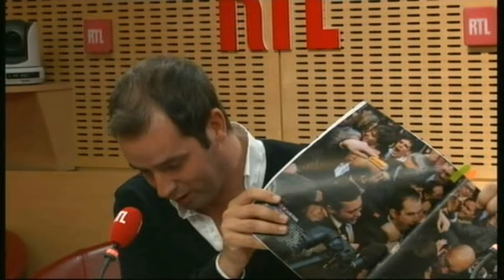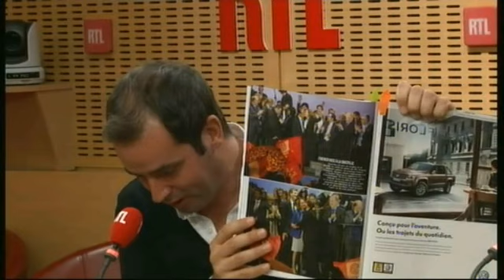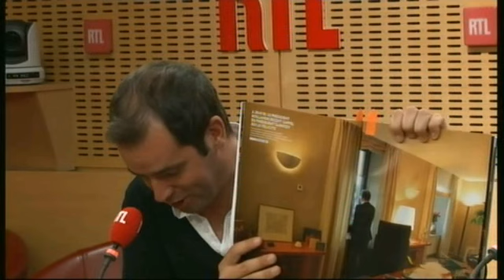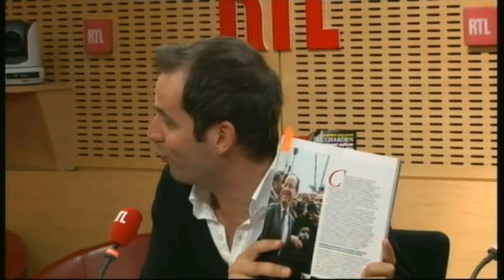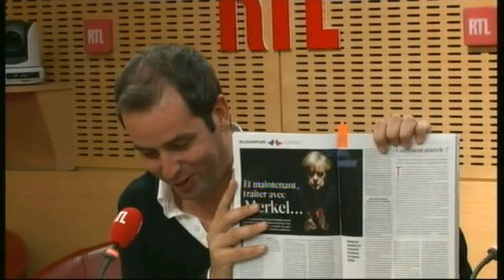La revue de presse décalée de Tanguy Pastureau - RTL - RTL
La chronique du 12 mai 2012 en vidéo